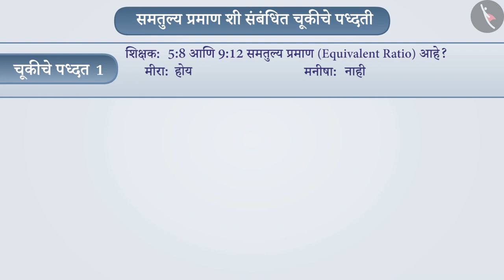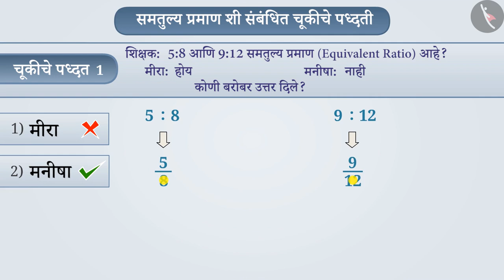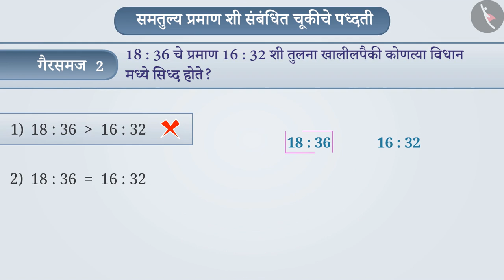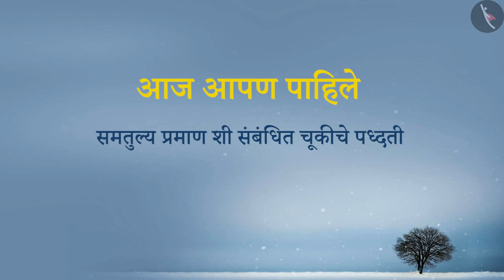सममूल्य गुणोत्तर |Part 3/3|Equivalent Ratios|Marathi|Class 7